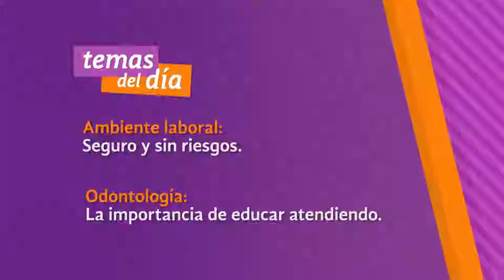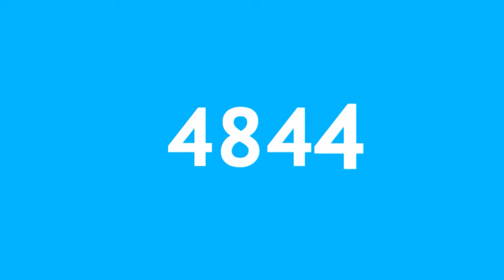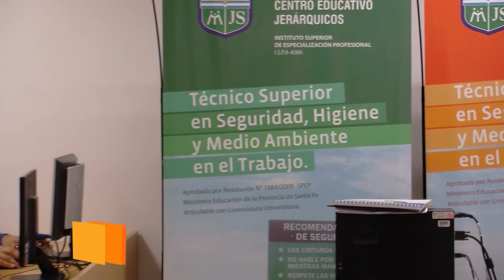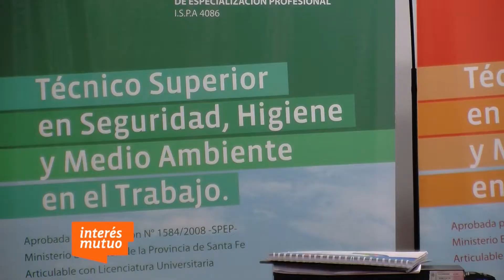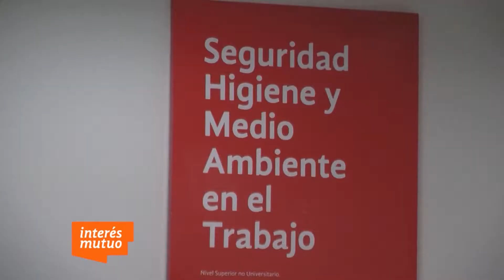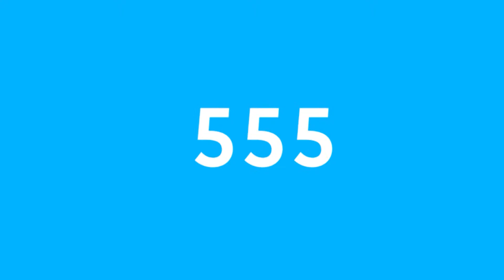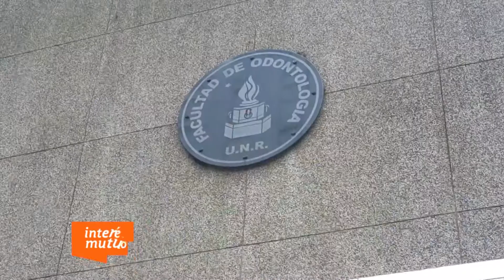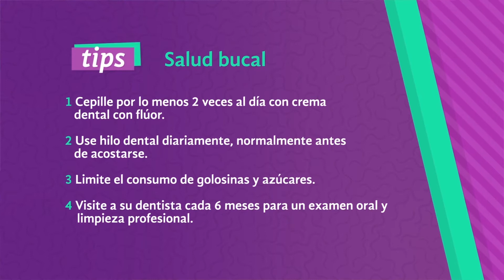Programa 6 Interés Mutuo - 1er.Temporada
En este programa te presentamos los siguientes temas:
- Ambiente laboral: seguro y sin riesgos
- Odontología: la importancia de educar-atendiendo